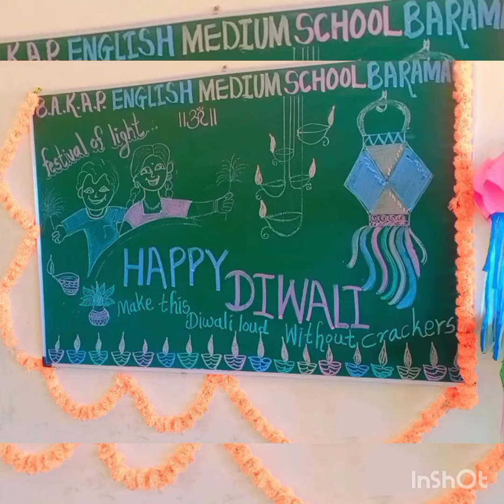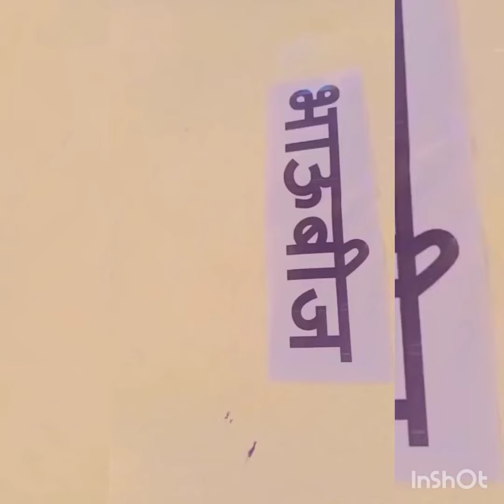November 10, 2023